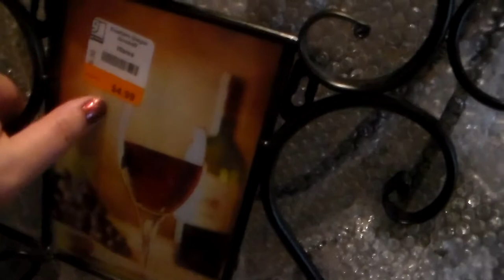Goodwill Haul!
Some awesome scores today at the Goodwill!

total cost of everything $13.43